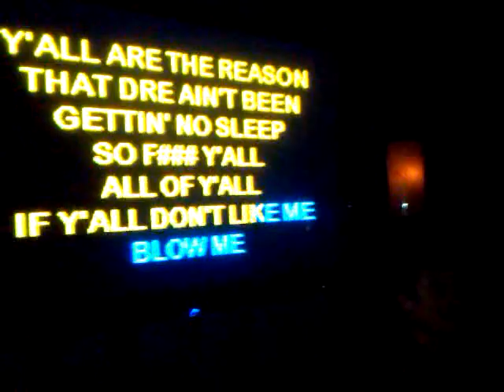Belmont karaoke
Heather & Laura's wicked karaoke skills.